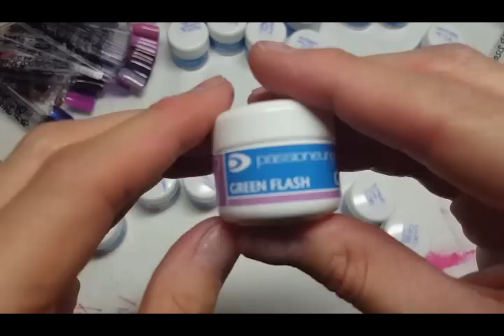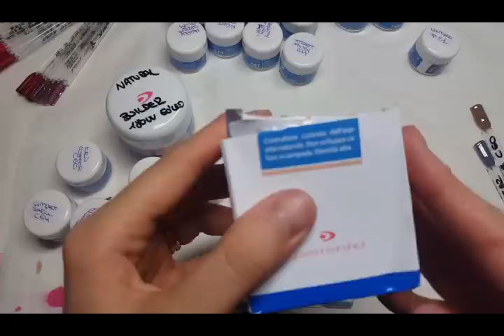Novità Passione unghie Aprile2016